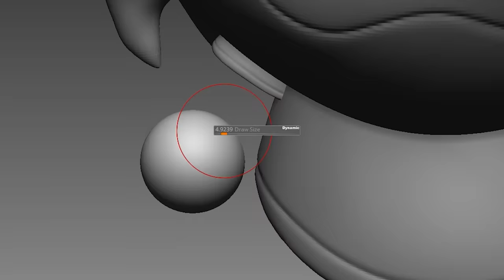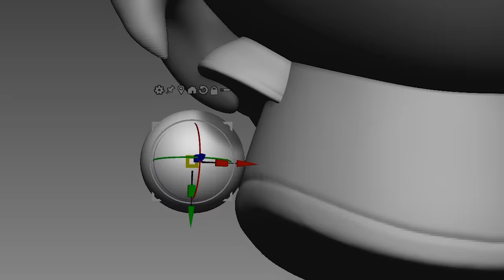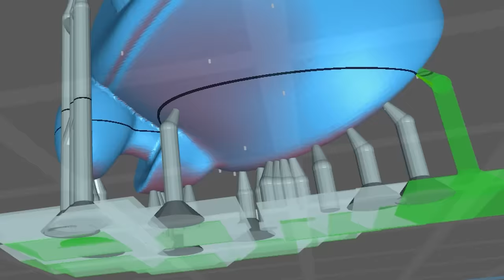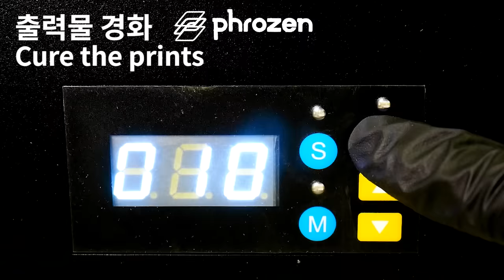[FNF] Making Pow Ski & Pou.exe Sky Sculpture Timelapse [VS Ski Being Ski] - Friday Night Funkin' Mod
[VS Ski Being Ski] Pow Pou  Newgrounds

3D modeling and 3d printing for figure making.

0:00 Intro
0:08 3D Modeling
1:58 Making a support
2:15 3D Printing
2:41 Cleaning
2:51 Removing supports
3:01 Cure the prints
3:15 Work-surface
3:39 Painting Pow Ski
4:59 Painting Pou.exe Sky
7:23 Finished

3D modeling - Zbrush
3D printer - Phrozen sonic mighty 4k and Phrozen sonic mini

Mod Creators for VS Pow Sky below